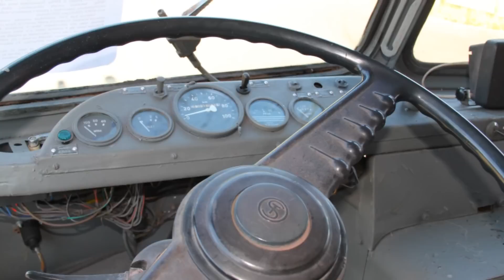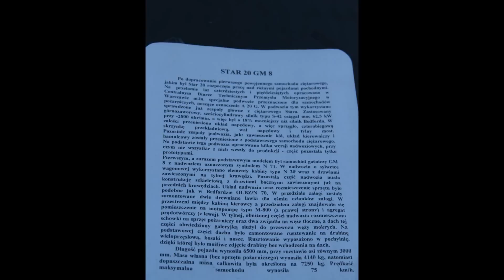STAR 21 Bojowy wóz strażacki OSP KARLINO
Star 21